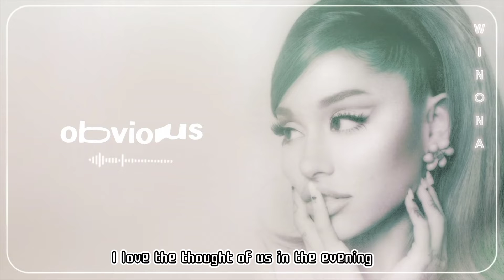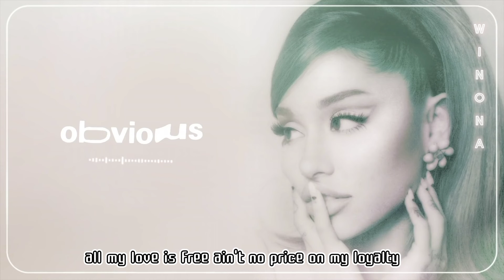obvious - @ArianaGrandeVevo ( cover by Winona Silvenia )